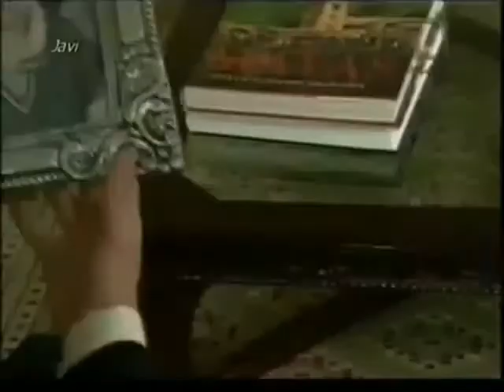Vivan los niños- Music video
Momentos sad de la novela